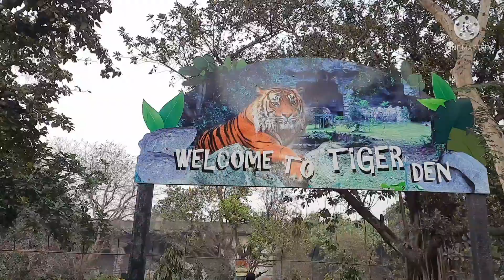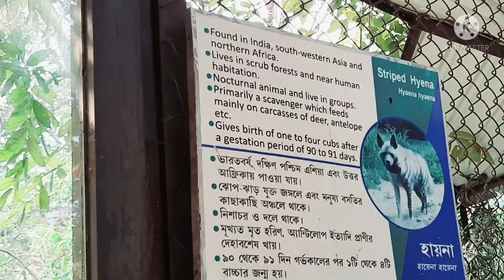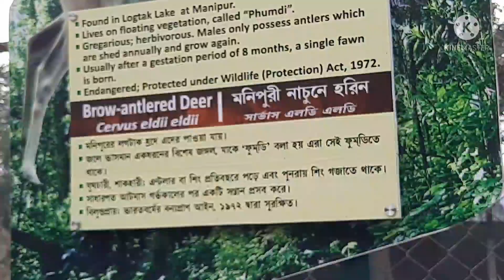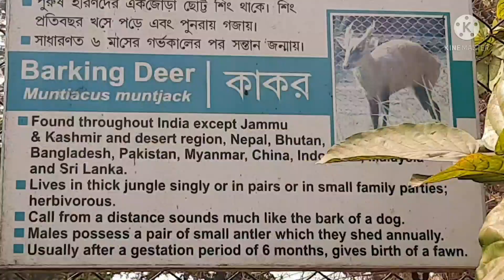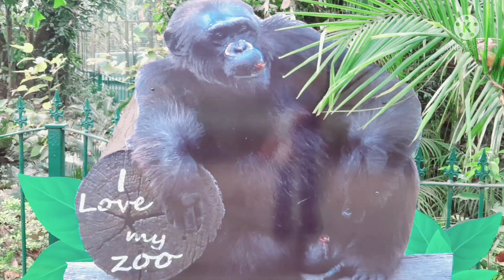Kolkata Alipur Zoo 2022 - Part 1| Zoo vlog| Sanghamitra Alan| The Oldest zoological garden of India